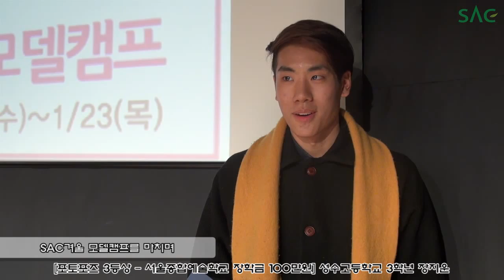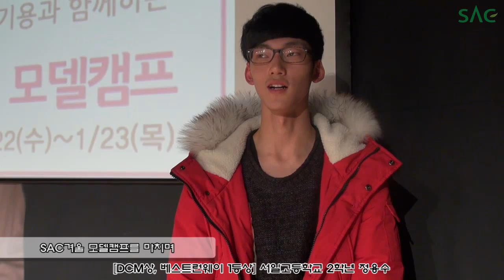[싹튜브] 서울종합예술학교 패션모델예술학부 캠프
[패션모델예술학부 캠프]

아이유의 그 남자 모델!
2014년 아시아 모델 시상식 패션모델상에 빛나는 훈남 모델 장기용. 따뜻한 조언으로 모델 꿈을 가진 학생들의 마음을 사로잡다!

짱짱한 심사위원들 앞에서 당당하게 걸어보자!

한국모델협회 조수안 이사 외 5인

200만원의 장학증서와 부상이 수여되는 통큰 패션모델 캠프!
베스트 런웨이 정용수(서일고 2학년)
베스트 포토포즈 정진(이매고 3학년)

패션모델의 꿈을 영상으로 만나보세요!